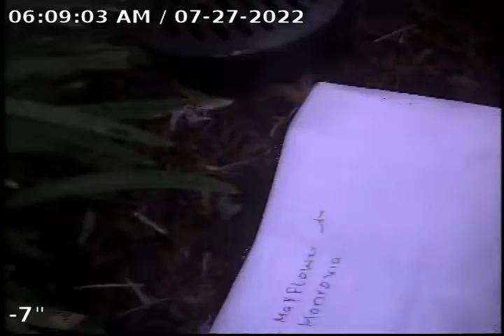508 Mayflower Ave